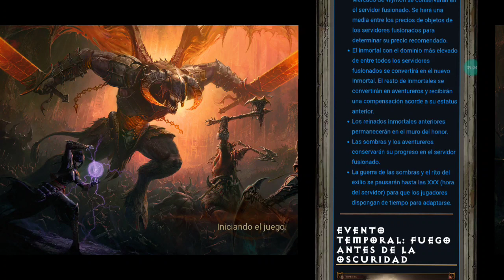Díablo Inmortal :. Los cambios con la función de servidores